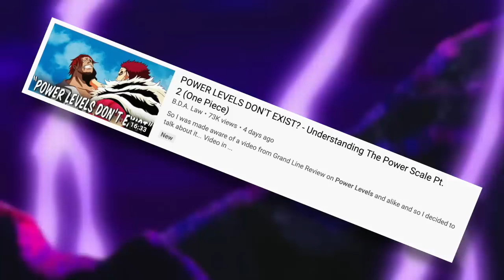"Power Levels Don't Exist?" | A Video Response to B.D.A. Law | Grand Line Review